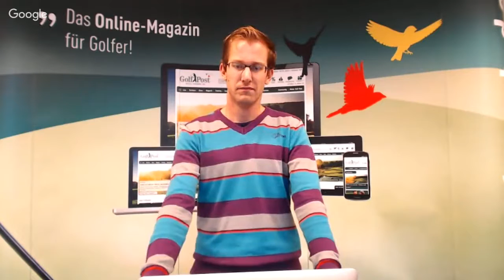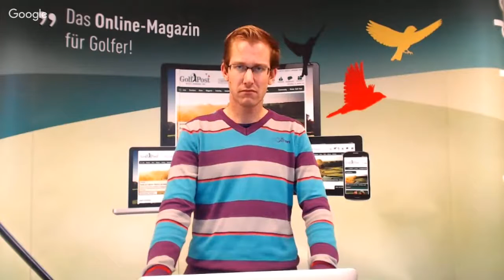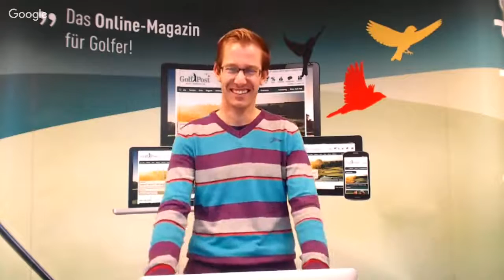Golf Post Talk - Florian Fritsch zwischen Fähre und European Tour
Von der Insel und den hochdotierten Turnieren in Schottland und England geht es in dieser Woche zum letzten Event der regulären European-Tour-Saison in Portugal. Florian Fritsch kann dabei die Tourkarte aus eigener Kraft sichern.Wo geht es 2017 also hin mit dem deutschen Golf auf den Welttouren? Er berichtet live von der Fähre auf dem Weg nach Südeuropa von den Erlebnissen der vergangenen Wochen und erklärt seine Ziele für die Zukunft.